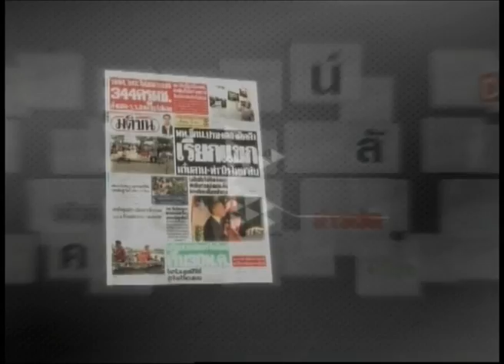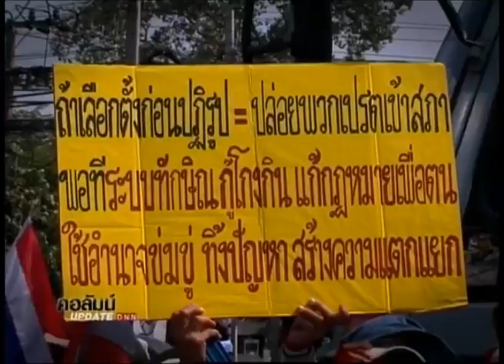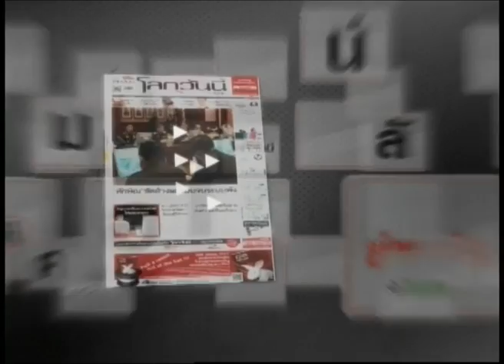3-2-57 ข่าวเที่ยงDNN คอลัมน์อัพเดท หลังเข้าคูหา